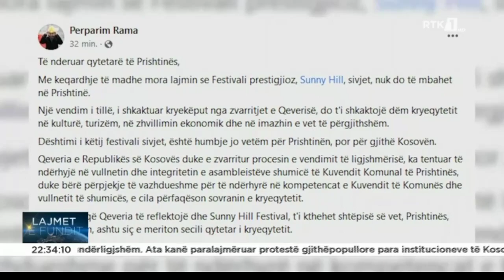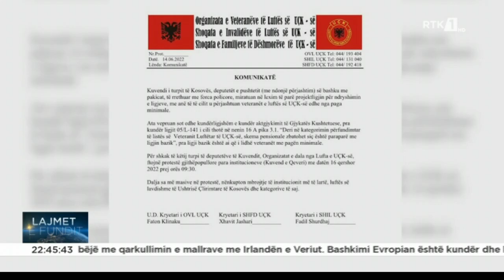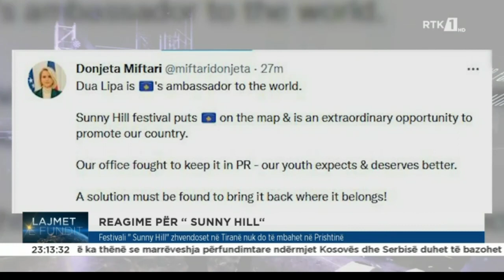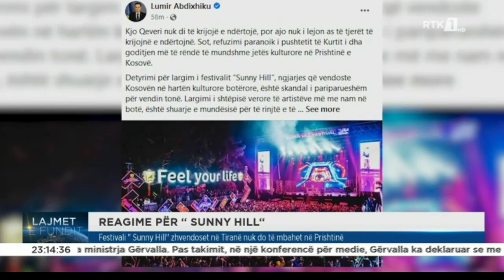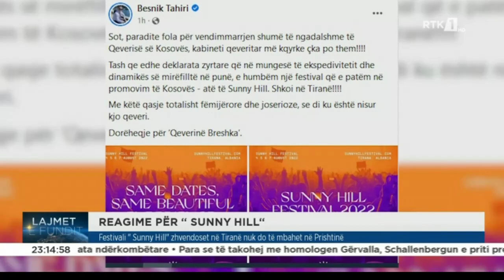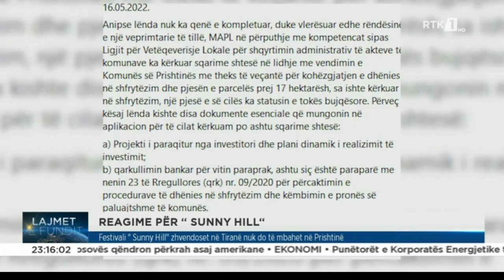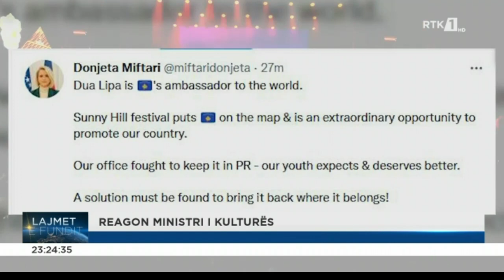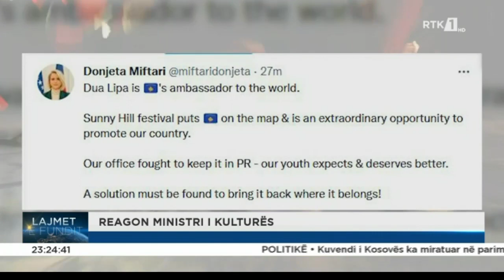Lajmet e fundit 14.06.2022